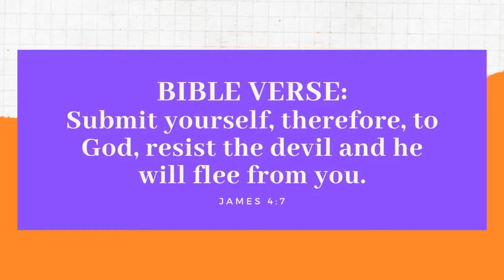August 30, 2020 Children's Sunday School | St. Peter's Lutheran Church - Elk Grove, CA